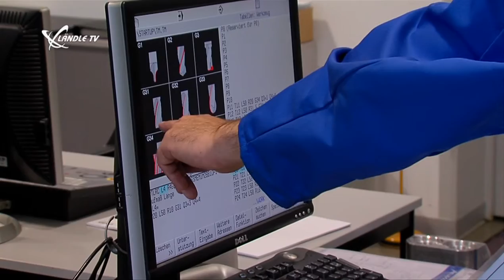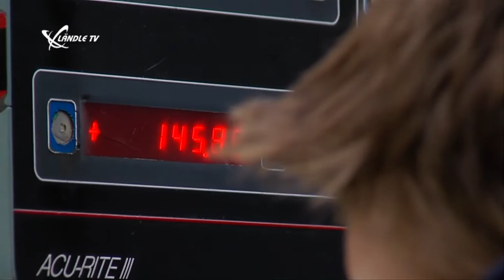Blickpunkt Industrie: Doppelmayr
In der Sendereihe Blickpunkt Industrie durfte Ländle TV diesesmal einen Blick hinter die Kulissen des weltweit agierenden Liftunternehmens Doppelmayr in Wolfurt werfen.